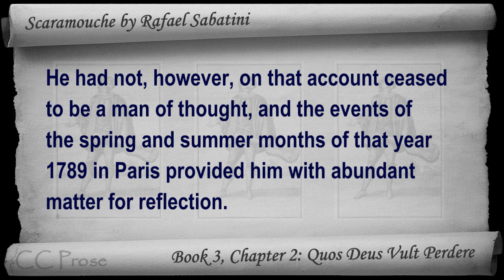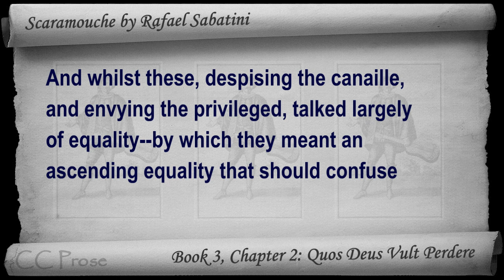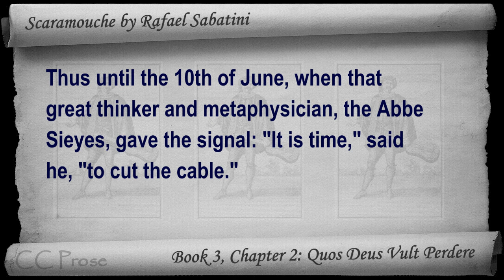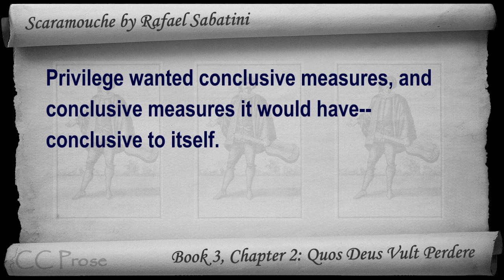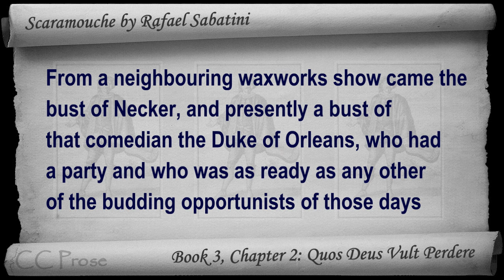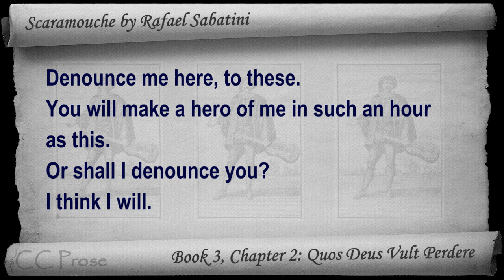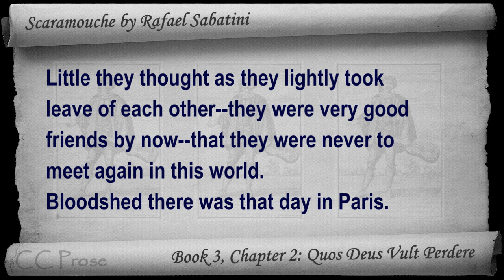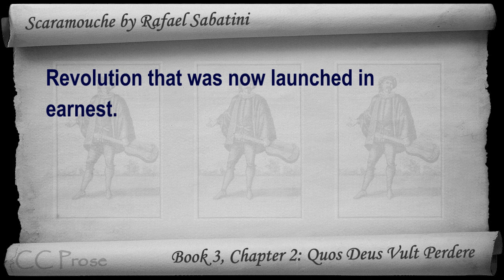Book 3 - Chapter 02 - Scaramouche by Rafael Sabatini - Quos Deus Vult Perdere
A Romance of the French Revolution - Book 3: The Sword,  Chapter 2: Quos Deus Vult Perdere. Classic Literature VideoBook with synchronized text, interactive transcript, and closed captions in multiple languages. Audio courtesy of Librivox. Read by Gord Mackenzie.